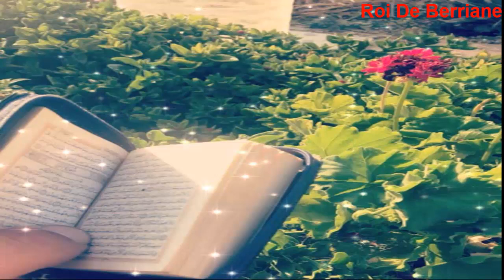سورة الجمعة بصوت القارئ سعود الشريم